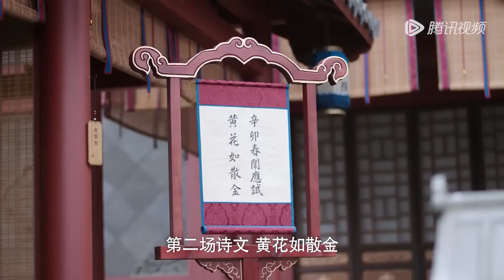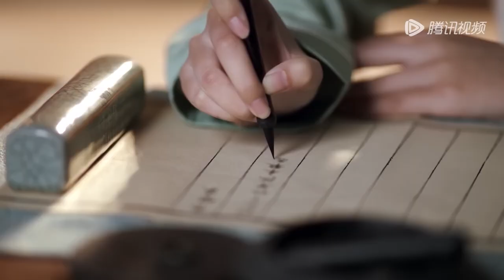女举人的答卷太惊艳，王爷忍不住为她骄傲【灼灼风流 The Legend of Zhuohua7-3】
👉 下載WeTV APP可以看全集正片： 剧名（Drama Name）：灼灼风流 The Legend of Zhuohua